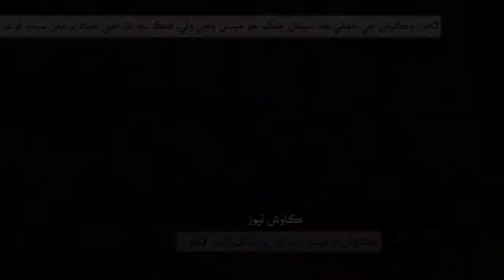Daily Kawish News Update | 11.12.2019 | 3:40 PM | Wednesday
لاهور: وڪيل برادري جو دل جي اسپتال تي حملو، اسپتال جنگ جو ميدان بڻجي وئي